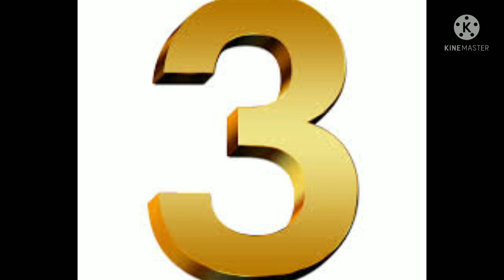Happy new year 2022 status | happy new year 2022 WhatsApp Status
Happy new year 2022 status WhatsApp